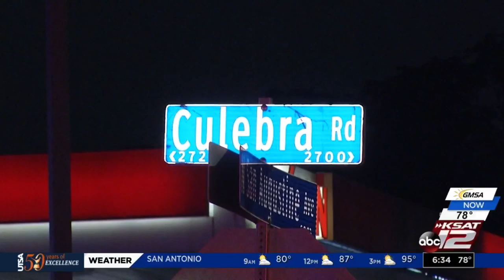Car bursts into flames after crashing into Bill Miller Bar-B-Q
A sedan caught fire after it hit a sport utility vehicle and crashed into the side of a Bill Miller Bar-B-Q restaurant overnight, San Antonio police said Tuesday.